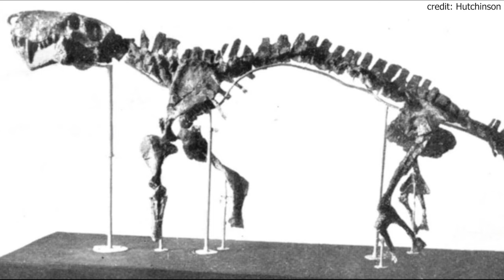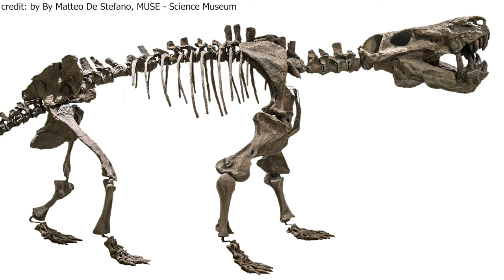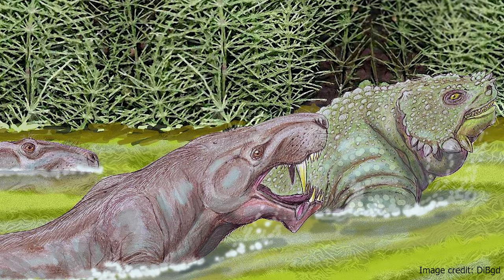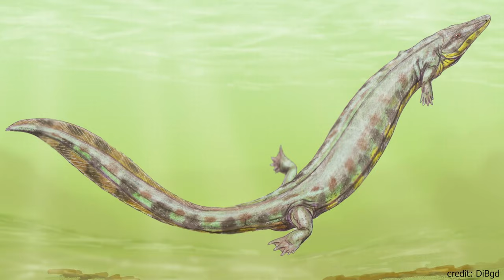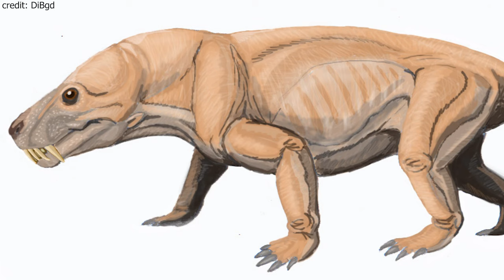Inostrancevia | The GIANT Gorgnopsian